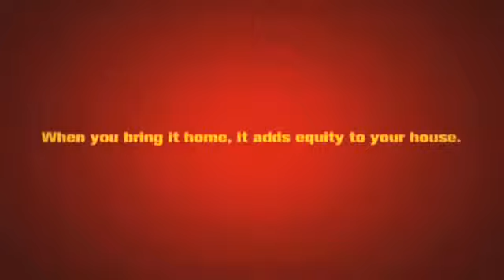Sacks in the NFL - D'Marco Farr Explains the Importance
NFL veteran D'Marco Farr explains the importance of sacks when considering an NFL team's post season potential.